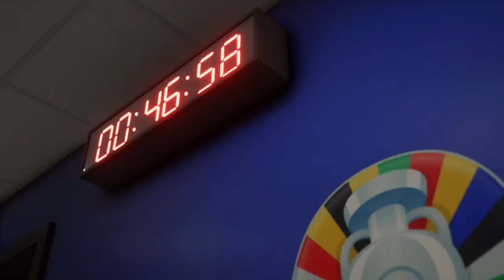FC24 - MENEZ VOTRE PAYS : 1/8ÈME DE FINALE FRANCE - ESPAGNE ! 🇪🇸 I EPISODE 3